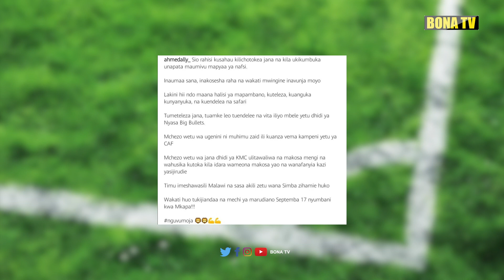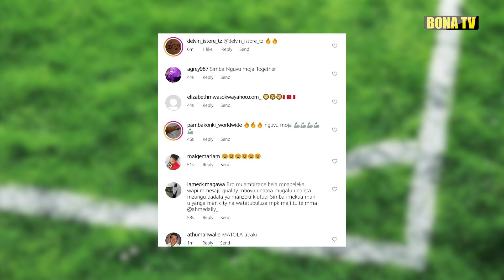AHMED ALLY ASHINDWA KUVUMILIA MAUMIVU YA SIMBA/''INAVUNJA MOYO''/WAITA MASHABIKI KUANZA UPYA TENA